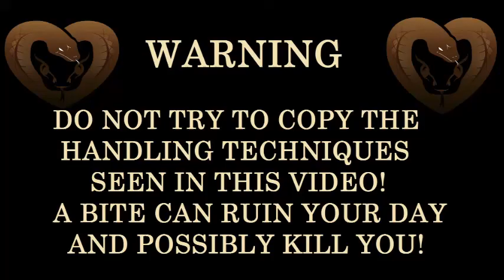Rosebud tiger Louise